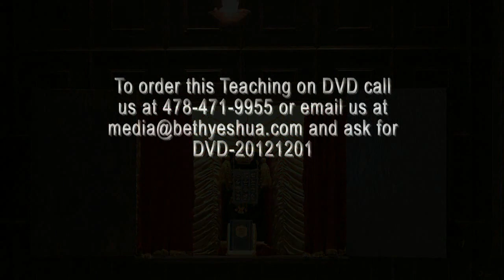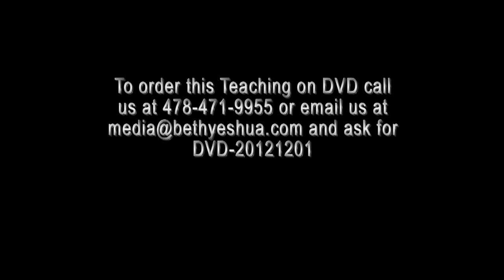Dec 01, 2012 - "A New Name"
Rabbi Greg Hershberg - In this message, Rabbi teaches on Gen 32 that tells the story of Jacob and Esau meeting on Jacob's return through Esau's land. On the way, Jacob has a divine encounter with God which changes the heart of Jacob. He wasn't the same Jacob as before, a deceiver, conniver, and liar. God gives Jacob the new name of Israel. He went from Jacob to Israel, heel holder to God grabber.